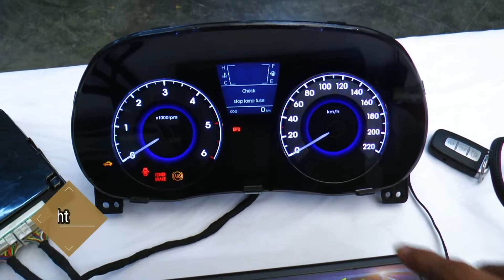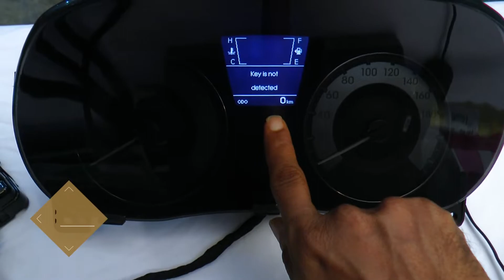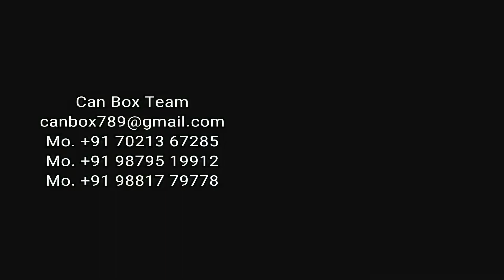Canbox2 smart key hyundai verna fluidic